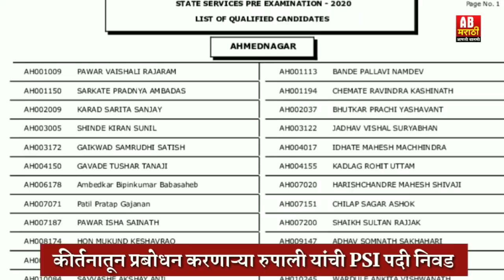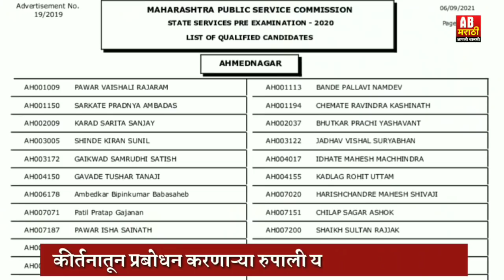शेतकऱ्याची लेक कीर्तन करत झाली PSI